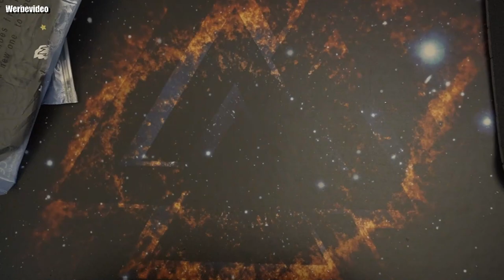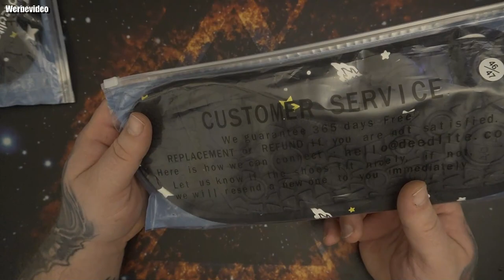Magische Farbwechsel Badeschuhe Herren Damen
Farbe: Sternenhimmel
Obermaterial: Synthetik
Innenmaterial: Synthetik
Sohle: Synthetischer Gummi
Verschluss: Pull-on
Absatzhöhe: 0.5 cm
Absatzform: Flach
Schuhweite: Medium
Nicht wasserfest
Knöchelriemen
👍🖖🤟🛒 Mein Equipment 🛍️👍🖖🤟
Ihr habt Bock mit mir zu zocken oder zu texten? Kein Problem:
PSN: odin_ase
Steam: odin_ase